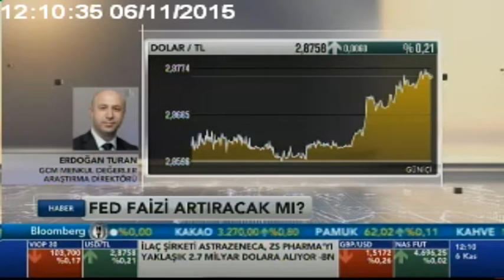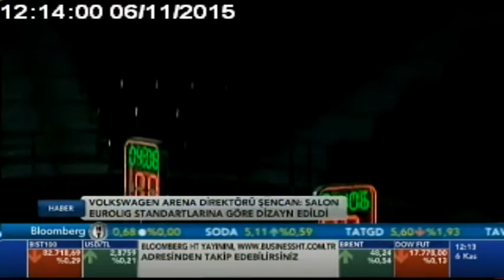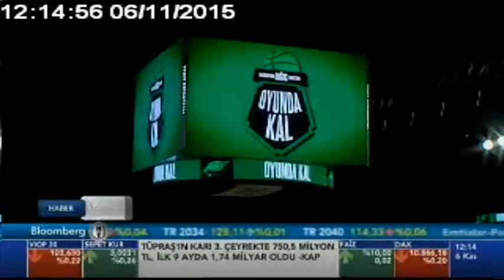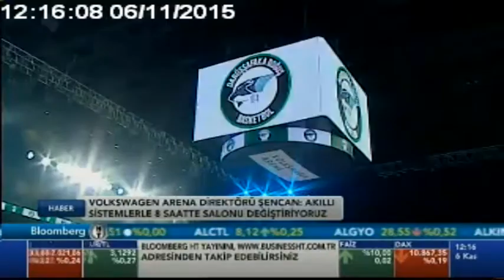ColosseoEAS - Volkswagen Arena Istanbul - Interview with Cem Şencan for Bloomberg TV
Cem Şencan, managing director of Volkswagen Arena in Istanbul, Turkey, speaks about latest improvements in the venue, where Colosseo installed Single Media Platform, center hung video board, LED ribbon boards, timekeeping with statistics and full inventory of basketball accessories. Interview by Bloomberg TV.